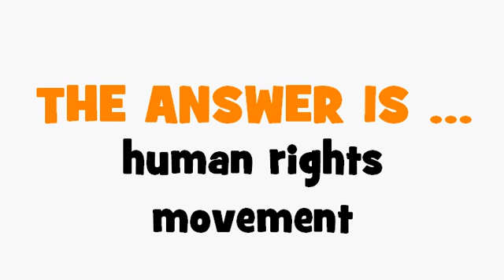FRENCH TRANSLATION QUIZ = mouvement pour les droits de l'homme